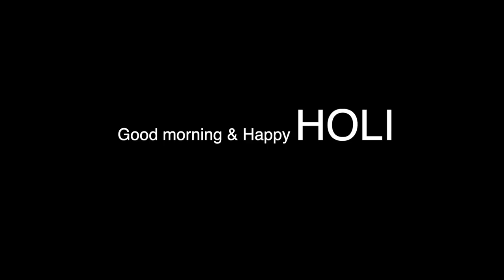This is best for maneuvering | Holi celebration at Rushikonda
Gorpro hero7
Gopro mic adapter
Gopro MAONO AU-400 Lavalier
Gopro Ulanzi case
Main camera

Riding Gear:
Rynox air gt (Black)
Rynox stealth evo riding pant
Rynox air GT gloves
Orazo shoes